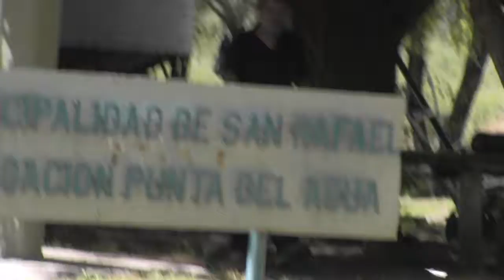FORTALEZA CRIANCERA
El Delegado Municipal del distrito Punta del Agua, Anselmo Morales, comentó la situación del distrito, que acciones se han llevado a cabo desde la delegación, y cómo los ha afectado el COVID19.